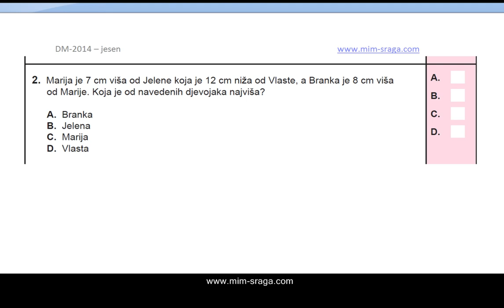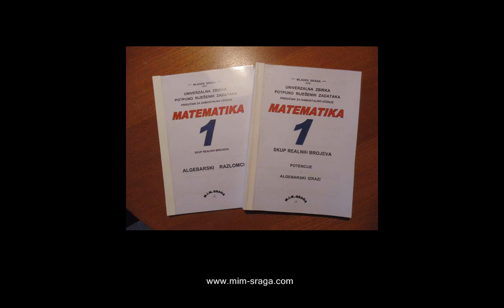Državna matura matematika 2. zadataka - zbirka potpuno riješenih zadataka Mladen Sraga